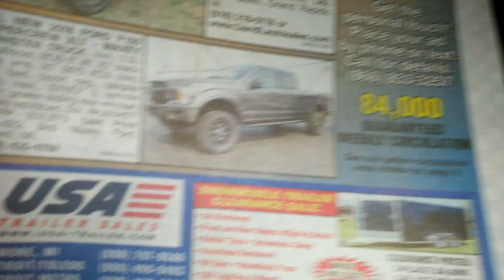February 9, 2018